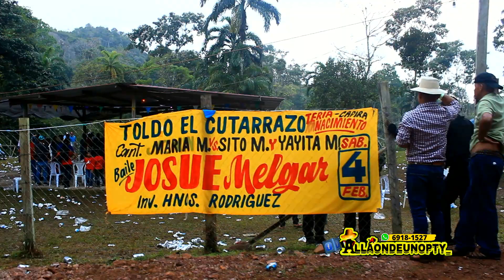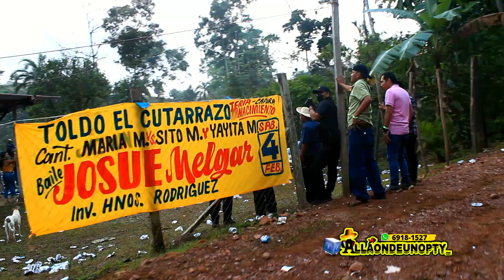EL MOGOLLÓN JOSUE MELGAR DESDE TERIA NACIMIENTO DE CAPIRAA LAS 7:30 AM /Fiesta Hermanos Rodriguez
FIESTA DE LOS HERMANOS RODRIGUEZ EN TERIA NACIMIENTO DE CAPIRA 4-2-2023

SOMOS ALLÁONDEUNOPTY_ UN ESPACIO PARA RESALTAR NUESTRO FOLKLOR, COSTUMBRES Y TRADICIONES PANAMEÑAS

    PARA CUALQUIER GRABACIÓN

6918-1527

ALLAONDEUNOPTY_

ALLAONDEUNOPTY_

ALLAONDEUNOPTY___

PARA GRABACIONES DE: CANTADERAS, BAILES, TAMBORITOS ETC
CONTACTAR AL 69181527